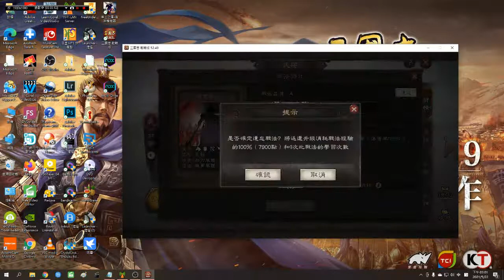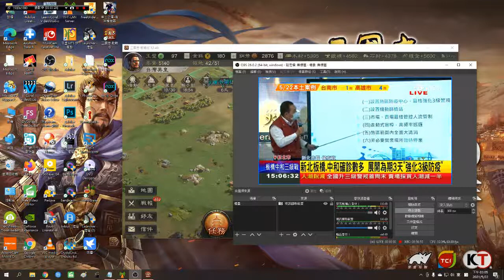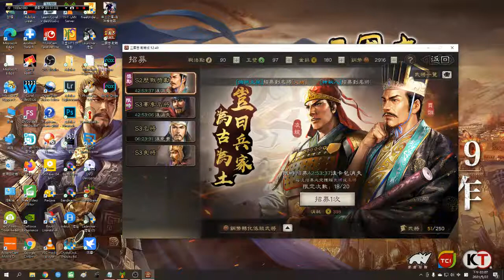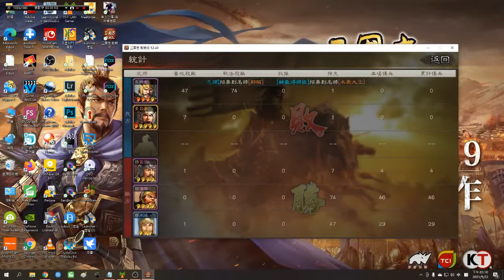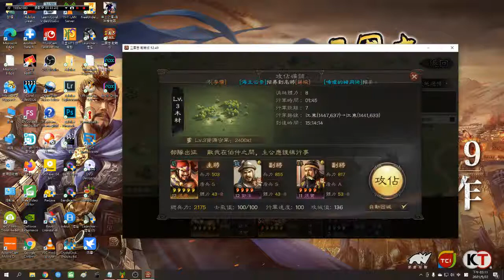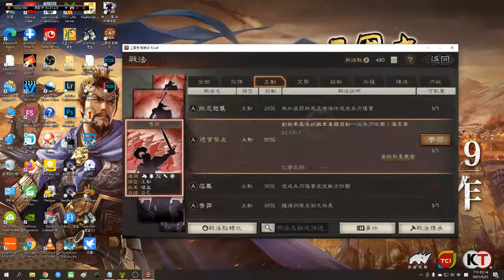20210522 三國志戰略版 22&24&26合服 S3新賽季開荒紀錄part6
09:21 為了降低打4地的戰損沒抽到賈詡的我 自己研究碰瓷隊人選
後來我是用孫尚香+甘寧做碰瓷隊雖沒有賈詡哪樣猛 但還是可以用
只要可以削兵都不錯w